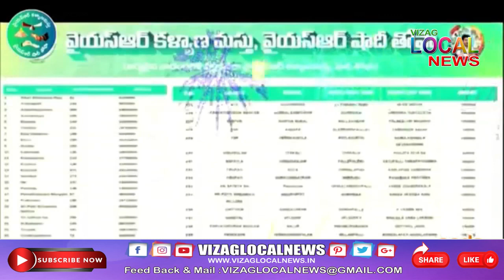Vizag Local News PRIME Bulliten 05 MAY 2023 / live 24x7 / VIZAG LOCAL TV